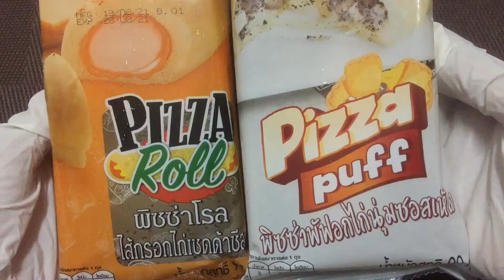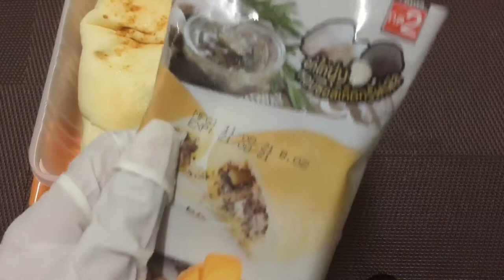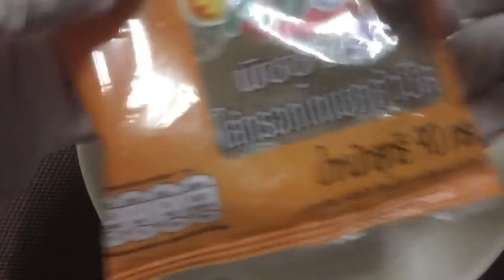Pizza 🍕Chicken Sausage Cheese🧀and Chicken Mushroom sauce - 7Eleven Halal Food | Food Indy